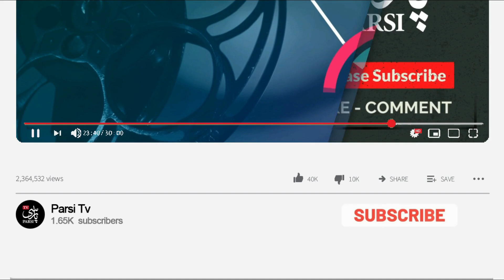شش ماه حبس برای ترانه علیدوستی به جرم بی احترامی به گشت ارشاد